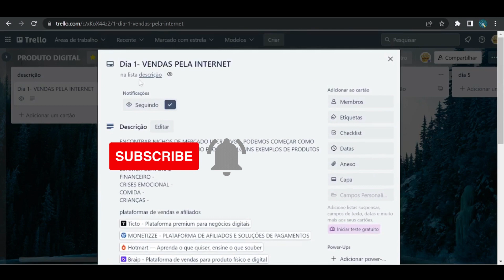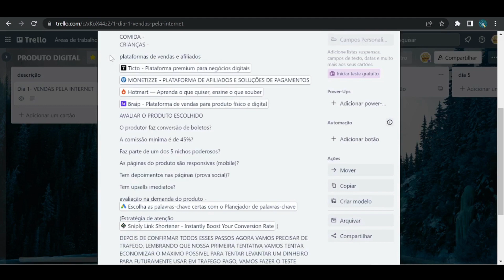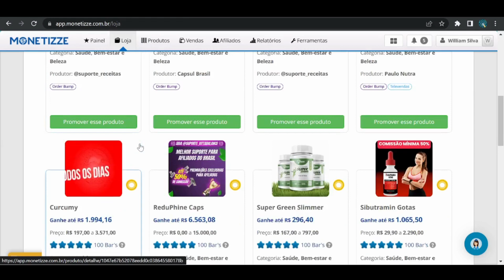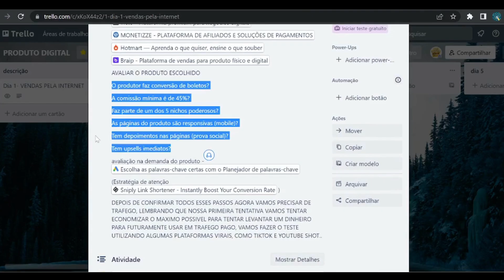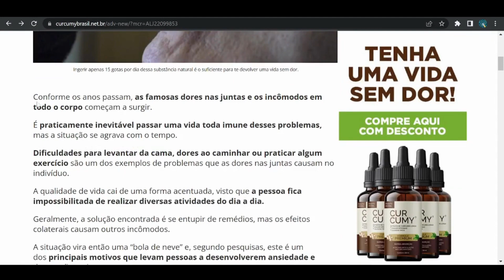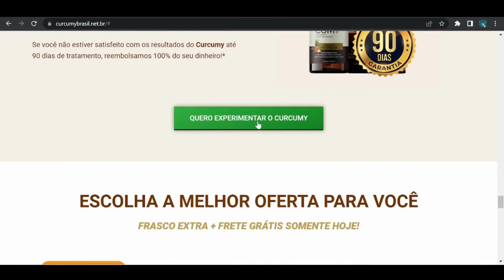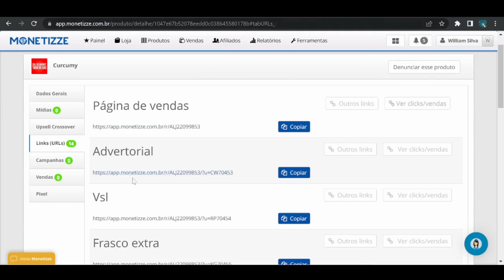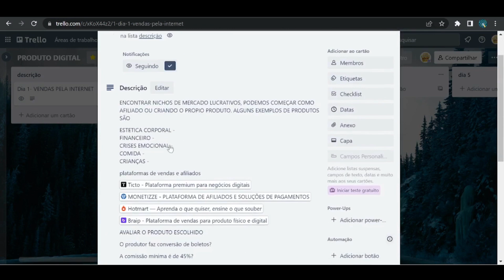Como fazer a primeira venda como afiliado [Estratégia Perfeita]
ENCONTRAR NICHOS DE MERCADO LUCRATIVOS, PODEMOS COMEÇAR COMO AFILIADO OU CRIANDO O PROPIO PRODUTO. ALGUNS EXEMPLOS DE PRODUTOS SÃO

ESTETICA CORPORAL -
FINANCEIRO -
CRISES EMOCIONAL -
COMIDA -
CRIANÇAS -

plataformas de vendas e afiliados

AVALIAR O PRODUTO ESCOLHIDO

O produtor faz conversão de boletos?

A comissão mínima é de 45%?

Faz parte de um dos 5 nichos poderosos?

As páginas do produto são responsivas (mobile)?

Tem depoimentos nas páginas (prova social)?

Tem upsells imediatos?

DEPOIS DE CONFIRMAR TODOS ESSES PASSOS AGORA VAMOS PRECISAR DE TRAFEGO, LEMBRANDO QUE NOSSA PRIMEIRA TENTATIVA VAMOS TENTAR ECONOMIZAR O MAXIMO POSSIVEL PARA TENTAR LEVANTAR UM DINHEIRO PARA FUTURAMENTE USAR EM TRAFEGO PAGO, VAMOS FAZER O TESTE UTILIZANDO ALGUMAS PLATAFORMAS VIRAIS, COMO TIKTOK E YOUTUBE SHOT..